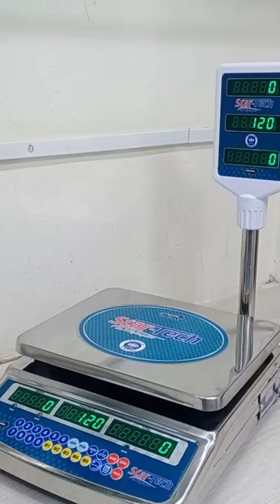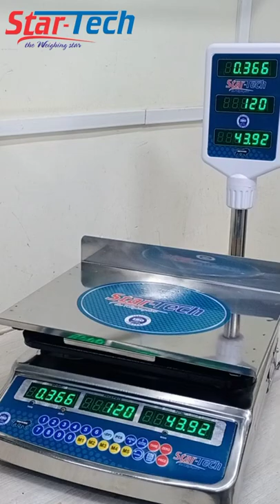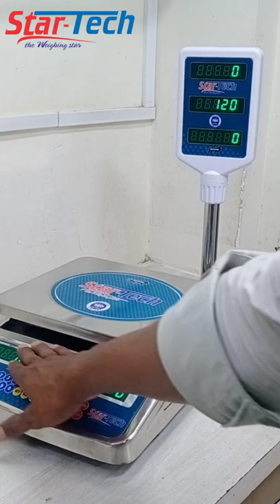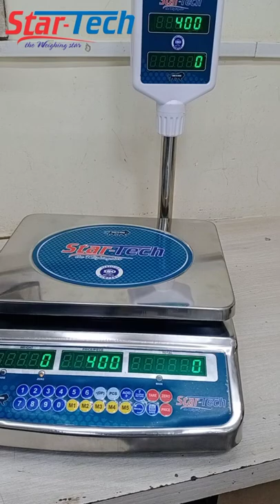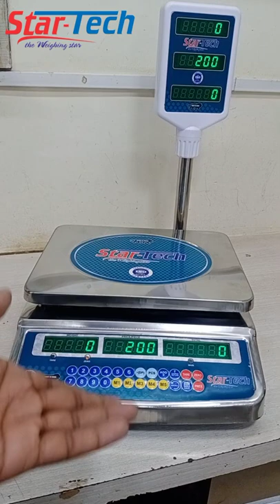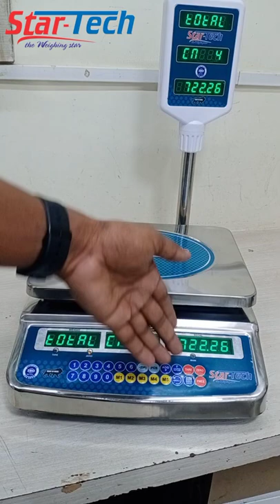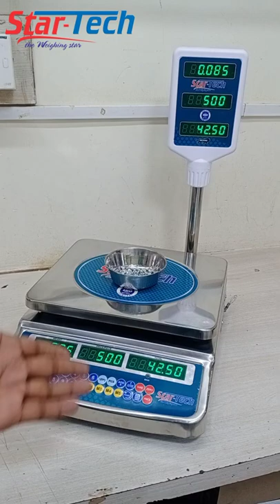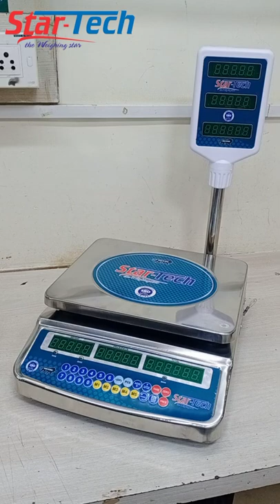Price computing weighing scale Piece counting machin काटा, वजन मशीन, ताराजू .palda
This is India no. 1 quality products
All types weighing scale manufacturing company
Used for - grocery store, sweet shop, vegetable shop, fruit shop, chicken and mutton shop, mall, store etc. And all types piece counting place
Price computing scale
Piece counting scale
Totally price
Brand name,   star-tech scale
Manufacturing by. Kgn enterprises Mumbai
Capacity -10/20/30kg
E 1/2/5g
Only 6/7 hour charging
Battery backup minmum 100 hour
Memories -99 key (5 key manually)
 piece counting Option
Steel and metal body
Green or Red Display
Led Indian display
1 year warranty
ISO cartifaid company
Make in India Mumbai
Gov.stamping original paper
All India free  devilry
Retail and wholesale suppliers
Please call other ditiyal